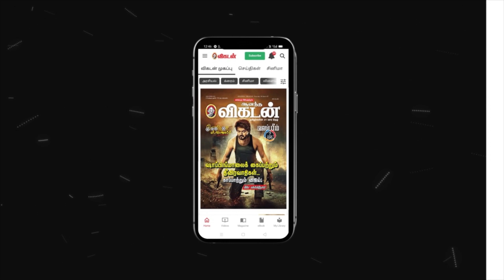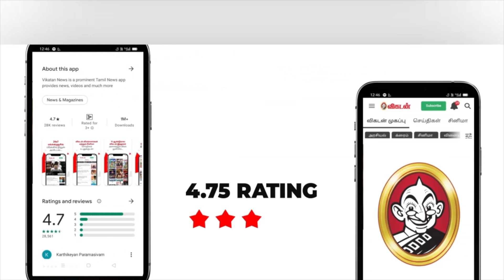Indira Soundarajan | ஏன் 18 சித்தர்கள்? | சித்தர் ரகசியம் Part - 2 | Secrets of Eighteen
சித்தர்கள் யார் என்னும் கேள்விக்கு  ஸித்திகளைக் கைவரப் பெற்றோர் சித்தர்கள் என்கிறார்கள் ஞானிகள். சித்தத்தை சிவன் பால் வைத்தவர்கள் சித்தர்கள். சித் என்றால் உண்மை. இந்தப் பிரபஞ்சத்தின் மாறா உண்மையை அறிந்தவர்கள் சித்தர்கள். அப்படிப்பட்ட சித்தர்கள் குறித்து நாம் அறிந்துகொள்ள வேண்டிய ரகசியங்கள் அநேகம் உண்டு. இந்தப் பிரபஞ்சத்தின் முதல் சித்தர் யார்? அவர் எங்கு தோன்றினார்  என்பன குறித்து நம்மோடு தம் கருத்துகளைப் பகிர்ந்து கொள்கிறார் இந்திரா சௌந்தர்ராஜன்.